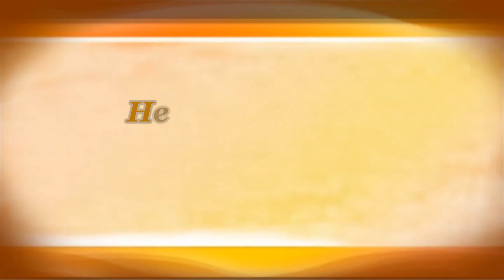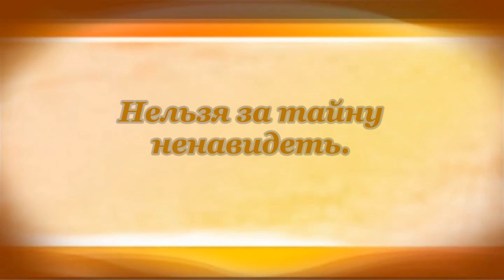У Гробика Марина Цветаева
Buy books Marina Tsvetaeva on Amazon (paid link):

00:00 У Гробика
Марина Цветаева
Екатерине Павловне Пешковой

00:10 Мама светло разукрасила гробик.
Дремлет малютка в воскресном наряде.
Больше не рвутся на лобик
Русые пряди;

00:22 Детской головки, видавшей так мало,
Круглая больше не давит гребёнка...
Только о радостном знало
Сердце ребёнка.

00:34 Век пятилетний так весело прожит:
Много проворные ручки шалили!
Грези, никто не тревожит,
Грози меж лилий...

00:45 Ищут цветы к ней поближе местечко,
(Тесно ей кажется в новой кровати).
Знают цветы: золотое сердечко
Было у Кати!

00:57 Не нам судить, не нам винить...
Нельзя за тайну ненавидеть.

01:04 В стране несбывшихся гаданий
Живёшь одна, от всех вдали.
За счастье жалкое земли
Ты не отдашь своих страданий.

01:16 Ведь нашей жизни вся отрада
К бокалу прошлого прильнуть.
Не знаем мы, где верный путь,
И не судить, а плакать надо.